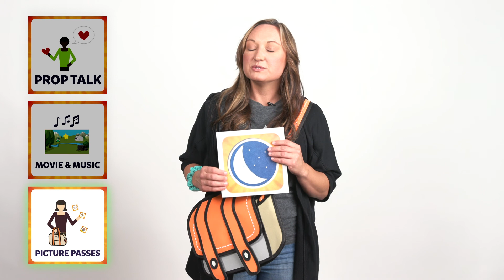October 17, 2021 | Early Childhood